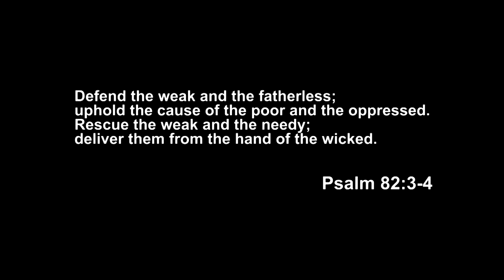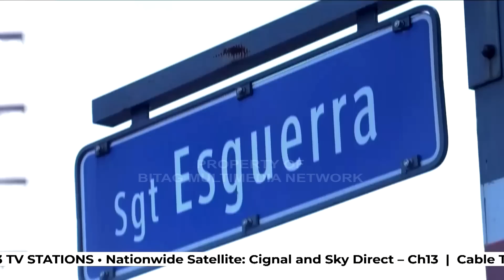ASAWA KO, NAGBASKETBALL, NAMATAY! IUWI NIYO DITO ANG BANGKAY!